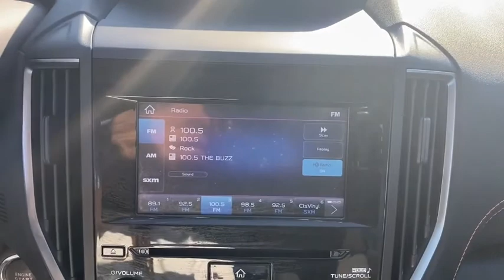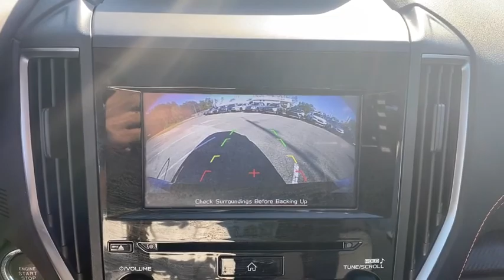2020 Subaru Crosstrek Gainesville, Ocala, Jacksonville, Newberry, Alachua FL LH265517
Ice Silver Metallic Used 2020 Subaru Crosstrek available in Gainesville, Florida at Subaru of Gainesville. Servicing the Ocala, Jacksonville, Newberry, Alachua, FL area.

This 2020 Subaru Crosstrek 2.0i Premium in Ice Silver Metallic features: Certified. Subaru Certified SUNROOF HEATED SEATS POWER SEATS BACK-UP CAMERA BLUETOOTH HANDS FREE ALLOY WHEELS ONE OWNER NEVER A RENTAL CLEAN VEHICLE HISTORY COMMISSION FREE SALES PEOPLE 1ST OIL CHANGE FREE 5 DAY MONEY BACK GUARANTEE APPLE CAR PLAY EYE SIGHT.brbrPriced below KBB Fair Purchase Price! 27/33 City/Highway MPG Awards:br * ALG Residual Value Awards Residual Value AwardsbrbrSubaru Certified Pre-Owned Details:brbr * 152 Point Inspectionbr * Warranty Deductible: $0br * SiriusXM 3-Month trial subscription $500 Owner Loyalty coupon & 1 year trial subscription to STARLINKbr * Transferable Warrantybr * Powertrain Limited Warranty: 84 Month/100000 Mile (whichever comes first) from original in-service datebr * Vehicle Historybr * Roadside AssistancebrbrbrThis unit gives you the Peace of mind knowing it has been FACTORY CERTIFIED under the auspices of Subaru factory specifications plus our Duval Difference. No Bills for the Basics Warranty which an additional 1 Month Protection Plan that includes 1 month of tire replacement / repair 1 month battery replacement 1 month of brake replacement / repair and 1 month1 of light bulb replacement. Our 30 Day/1000 mile preowned car protection also includes A/C and we also offer a 48 Hour / 300 mile Return Policy. Buy Preowned with Confidence at Duval Ford. Prices are plus tax tag title $198 Electronic Filing Fee and dealer pre-delivery service fee in the amount of $799 which charge represents cost and profit to the dealer for items such as cleaning inspecting and adjusting new and used vehicles and preparing documents related to the sale.